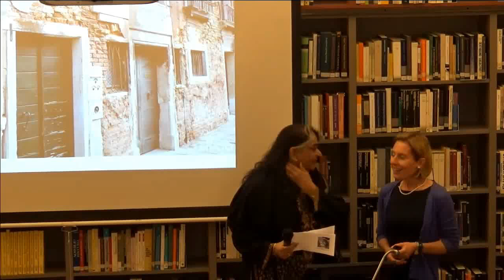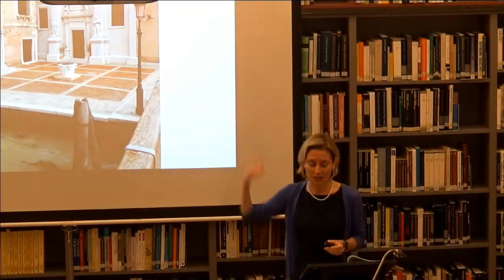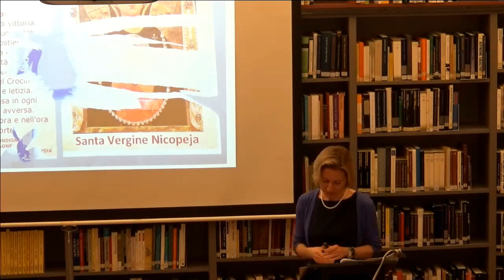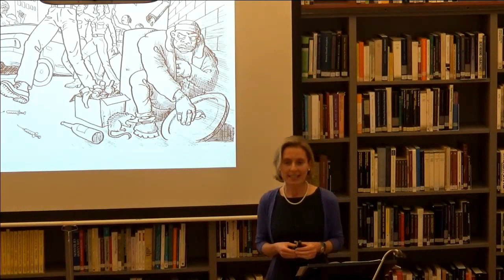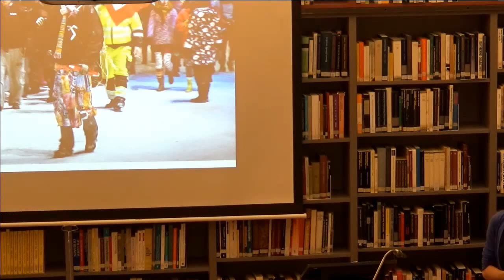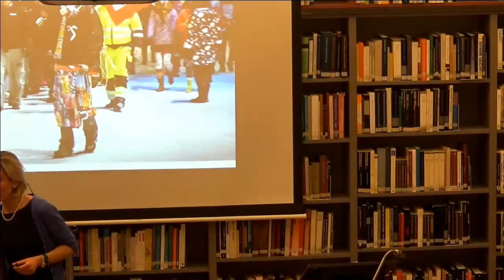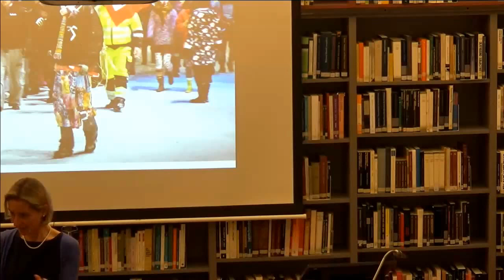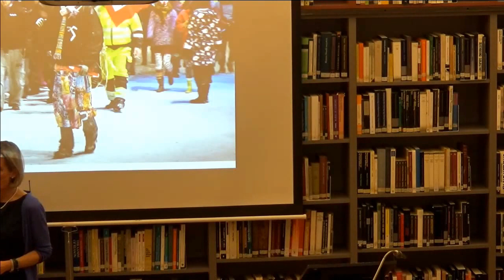Luiza Bialasiewicz: The Right to Appear - The (Geo)Politics of Visibility in Today’s Europe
This Monthly Lecture was recorded on 31 March 2016 at the IWM Library.